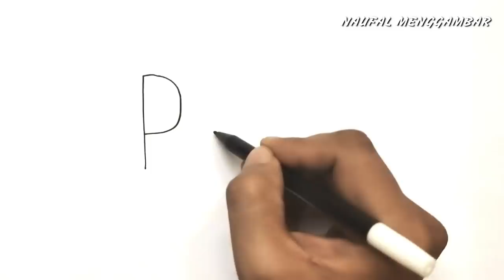how to turn word PAIN into pain naruto character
easy how to turnWordpain into naruto characters, hopefully useful and entertaining friends

tools:
1. snowman marker
2. faber castell pencil
3. joyko brush pen
4. kiky paper

back sound:
neffex - things are gonna get better